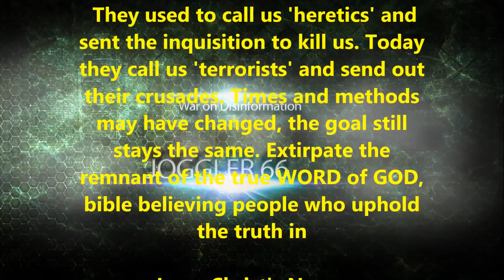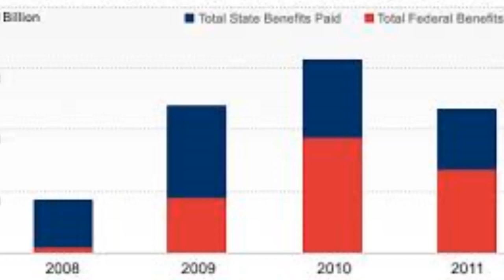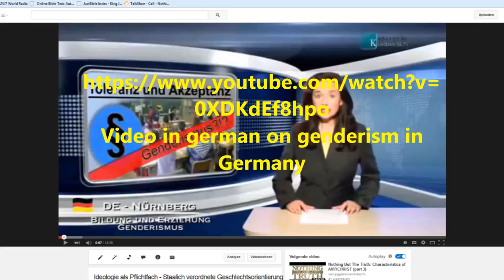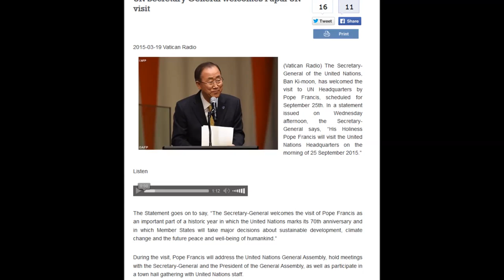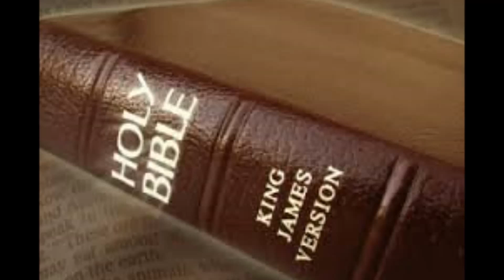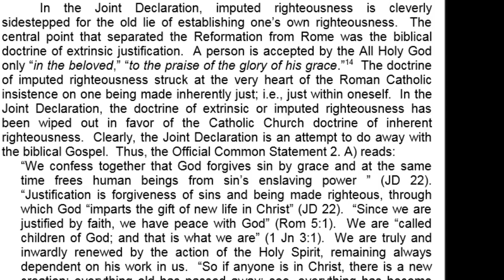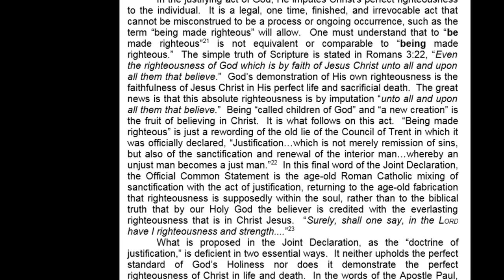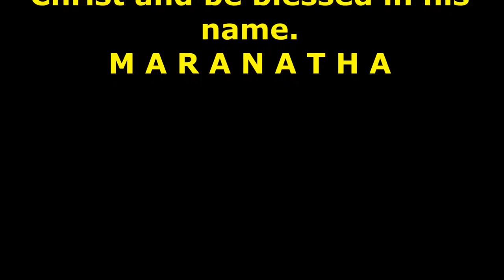Hour Of The Truth: The Catholic- Lutheran Accord (Part 2)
This is the second  broadcast on the new forum ‘Hour Of The Truth’ where we will bring you regularly broadcasts dealing with bible prophecy/teaching and exposing of false (ANTICHRIST) Roman Catholic/Jesuitical teachings.
I, Jörg Glismann from YouTube channel joggler66 am the host of the shows and I will have guests who will participate in conversations on above mentioned subjects.
In this broadcast we will continue the paper from Richard Bennett on the Catholic-Lutheran Accord from 1999 that is a crucial part of the ecumenical movement that started with Vatican II (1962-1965) which was a CONFIRMATION of the Council Of Trent (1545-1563), a continuation of Roman COUNTERREFORMATION.
In this broadcast I have two guests who will discuss this subject with me, Walt Stickle
This is the homepage of Hour Of The Truth:
You may also, under creative commons rules, copy and share this and the following videos.
Pope: a society can be judged by the way it treats its children
Make sure to watch this:
One World Religion: Luther's protest is over?
make sure to look at the links provided in the description box of this video!
If you have any questions concerning other links or whatever question you have you can contact me via commenting on the video, sending a PM in YT or contact Tom Friess via